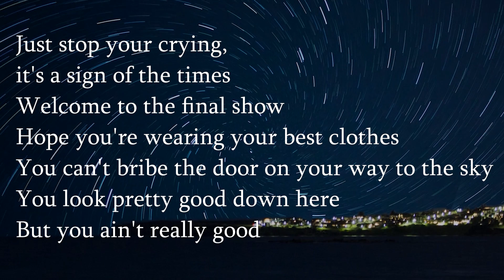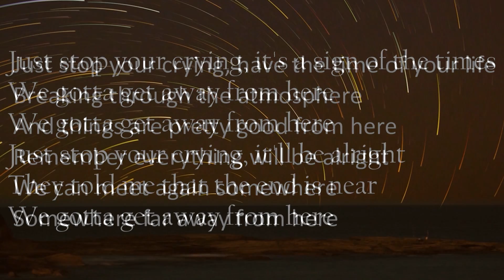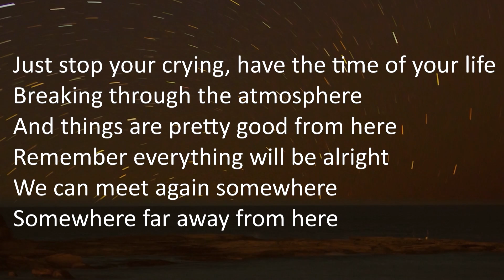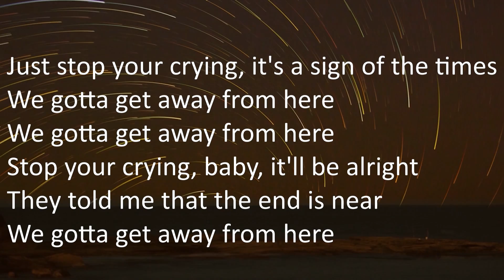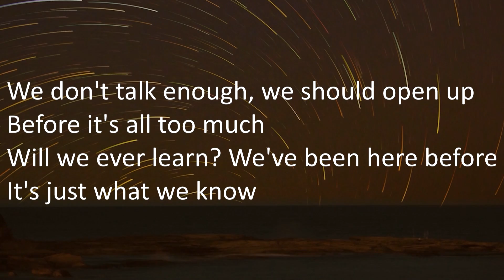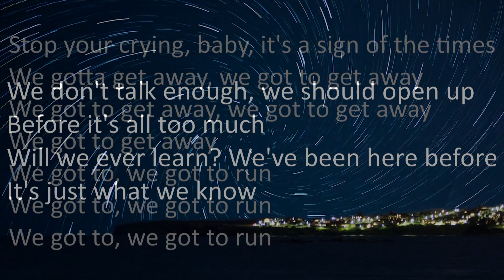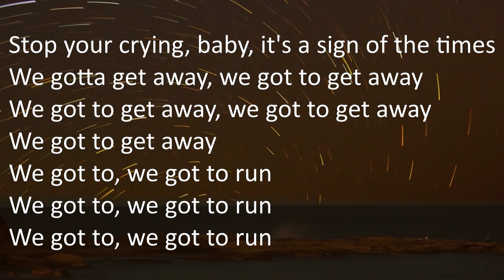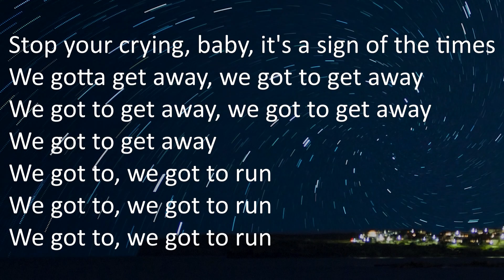Harry Style - Sign Of The Times(lyrics)